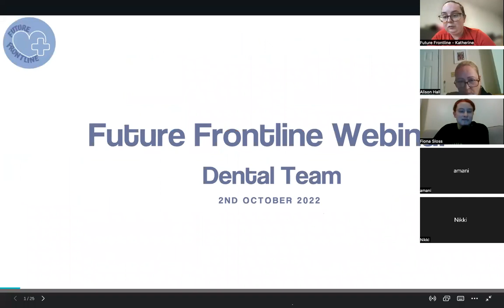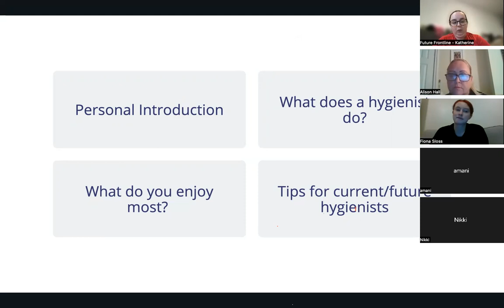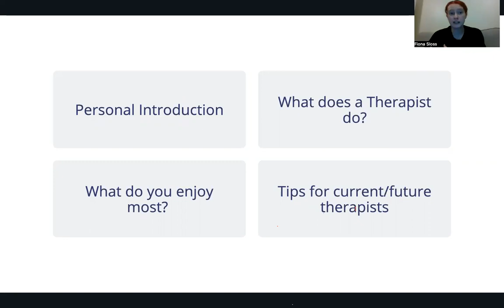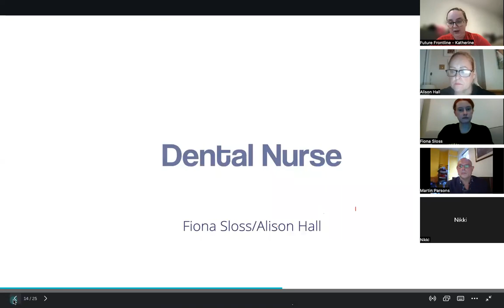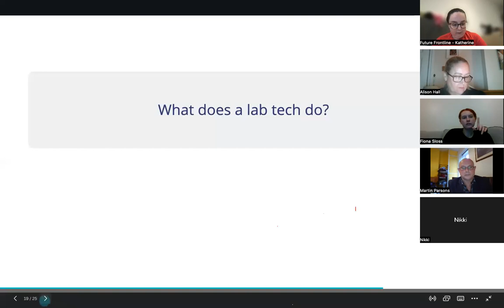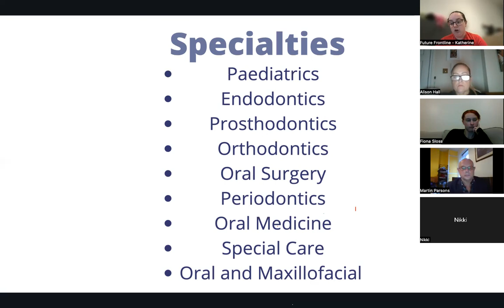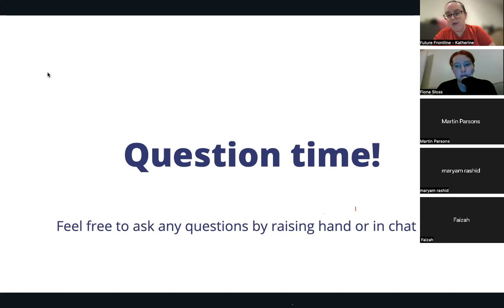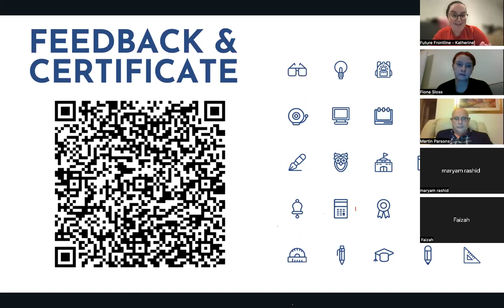Dental Work Experience Webinar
What are all the roles in dentistry? What is right for me?

Watch this webinar to hear from current professionals working within dentistry.